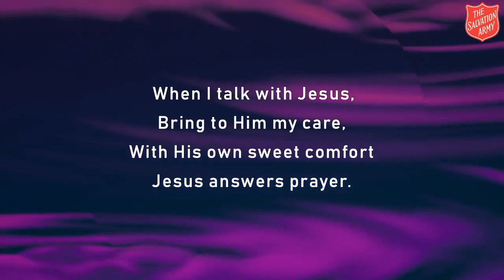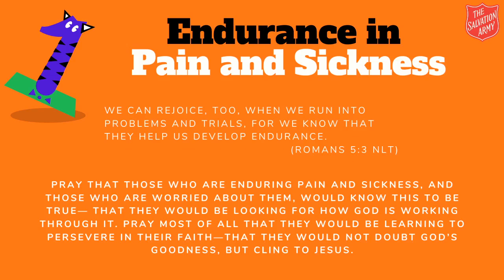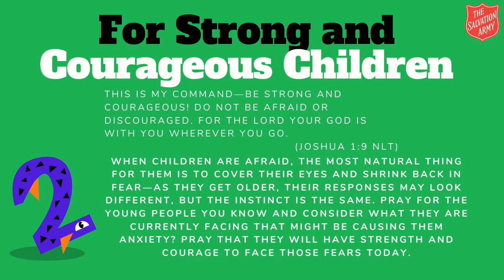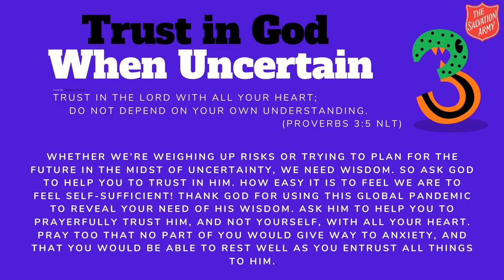3 Things to Pray | Basingstoke Salvation Army | 2 October 2020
Pause and be still for a few minutes as we join in prayer to pray for three topics on our mind this week.

Basingstoke Salvation Army is led by Lieutenant Rob Westwood-Payne, and exists to welcome everyone into God’s family; equip everyone to follow Christ’s life example; love God with all of our heart; tell everyone God’s story and serve everyone by meeting their needs.